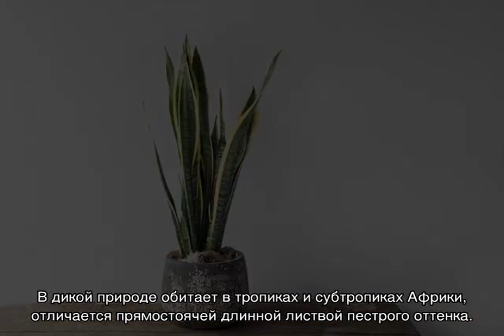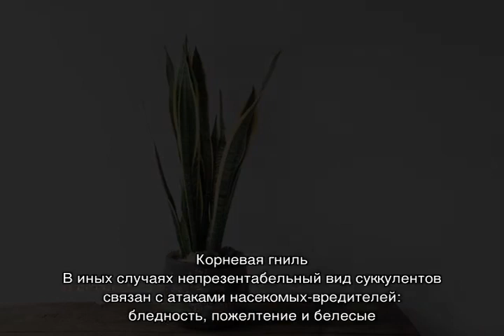Сансевиерия — уход в домашних условиях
Как посадить и вырастить в домашних условиях сансевиерию. Советы по уходу, подкормке, поливу и размножению. Какой грунт и горшок подобрать. Какие болезни существуют и как бороться.